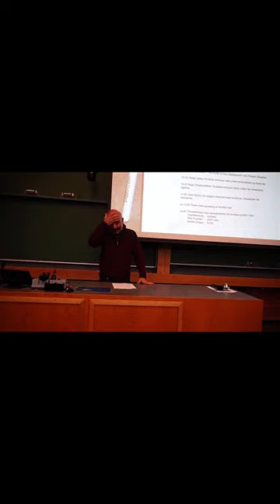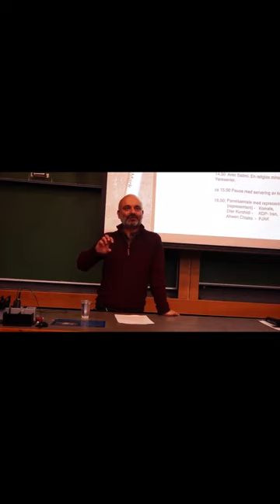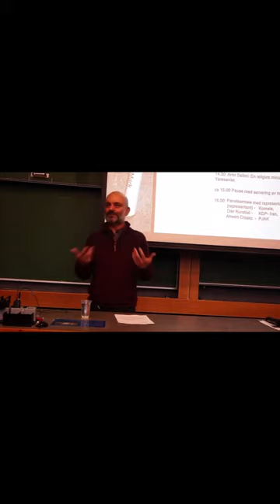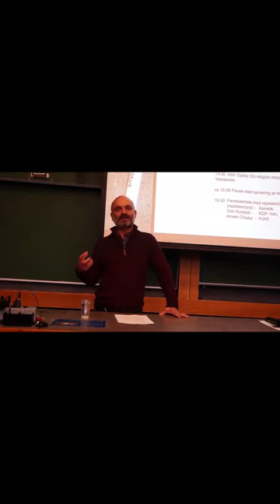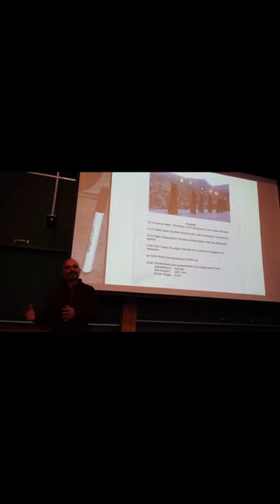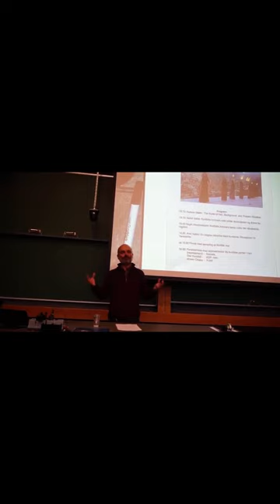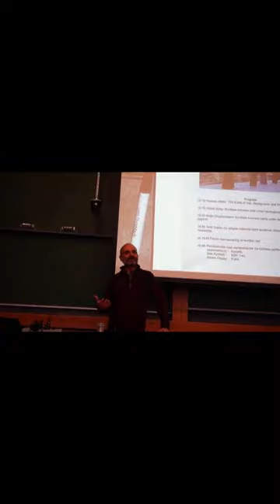The Kurds of Iran, Background & Present Situation - Public lecture by Kamran Matin, Oslo, 9/11/2019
On November 9, 2019 and on the invitation of the Norwegian advocacy group, 'Solidaritet med Kurdistan' (Solidarity with Kurdistan), I delivered a public lecture on the historical context of, and political prospects in Eastern (Iranian) Kurdistan at Oslo university. This is the recording of that talk. Many thanks to Solidarity med Kurdistan for organising the event and inviting me.